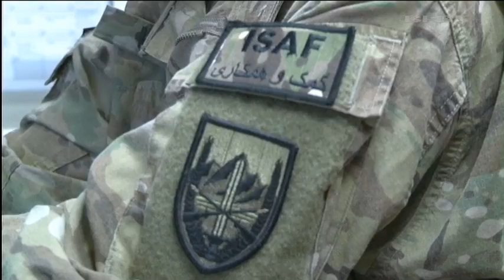UK Remembers 9/11 As British Forces Continue Mission In Afghanistan | Forces TV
As preparations continue for memorial services to victims of 9/11, New York has been on a heightened state of alert after what has been described as a "credible threat" of terrorism. Authorities there are said to be searching for three people suspected of being involved in a terrorist threat. The Mayor of New York, Michael Bloomberg, has announced increased security measures. The September 11th attacks on the World Trade Centre a decade ago killed nearly 3,000 people, including 67 Britons. It led Britain and NATO into Afghanistan, with UK servicemen and women fighting to drive out terrorist camps and networks and directly target Osama bin Laden, who was finally killed in a US-led mission in Pakistan.